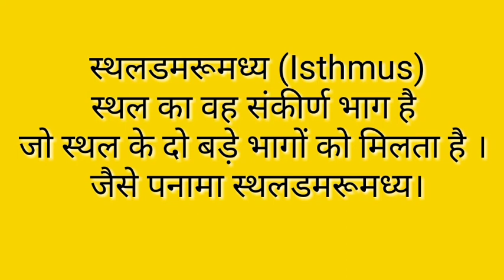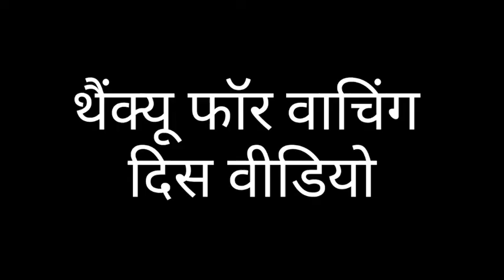स्थलडमरूमध्य क्या है , क्या आप जानते है , इनकी परिभाषा , हिंदी में जानकारी I sthmus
स्थलडमरूमध्य क्या है , क्या आप जानते है , इनकी परिभाषा , हिंदी में जानकारी Isthmus
स्थलडमरूमध्य का अर्थ क्या होता है ? isthmus मीनिंग इन इंग्लिश in hindi किसे कहते है ?
पनामा नहर मानव निर्मित एक जलमार्ग नहर है जो पनामा में स्थित है और प्रशांत महासागर तथा अटलांटिक महासागर को जोड़ती है। इस नहर की कुल लम्बाई 77.1 कि॰मी॰ है। यह नहर पनामा स्थलडमरूमध्य को काटते हुए निर्मित है और अंतर्राष्ट्रीय व्यापार के प्रमुखतम जलमार्गों में से एक है।

Your Queries 👇👇
1. class 10
2. Class 9
3. Class 8
4. Class 7
3.Class 6
4. Class 5
5. Class 4
6.Class 3
7. Class 2
8. Class 1
9. . class 10 k swal
10. Class 9 k swal
11. Class 8 ke swal
12. Class 7 ke questions
13.Class 6 swal
14. Class 5 k swal
15. Class 4 ke swal
16.Class 3 ke swal
17. Class 2 ke questions
18. Class 1 prashn
19. Questions answer
20. short questions
21. very short questions
22. long questions
23. objective questions
24. mcq questions
25. paribhasha
26. defination
27. meaning
28. full forms
29. ncert solutions
30. ncert solutions in hindi
31. ncert notes
32. ncert notes in hindi
33. ncert solution for class 10th
34. ncert solution for class 9th
35. ncert solution for class 8th
36. ncert solution for class 7th
37. ncert solution for class 6th
38. ncert solution for class 5th
39. ncert solution for class 4th
40. Important GK Questions and answer for 4. Competitive Exams
41. MCQ Quiz Test
42. GYAN MANCH RB
43. Important questions
44. Quiz test Mcq
45. competitive questions
46. competitive general questions
47. Hindi
48. geography
49. history
50. civics
51. maths
52. politicle science
53. gk
54. india gk in hindi
55.  gk questions and answers
56. lucent gk
57. lucent gk
58. lucent gk in hindi video
59. lucent GK in hindi
60. lucent geography in hindi
61. lucent geography
62. geography gk question
63. geography gk in hindi
64. lucent 1000 question
65. lucent 1000 prashn
66. lucent gk ka nichod
67. lucent gk important question
68. lucent gk important question in hindi
69. lucent gk important topics
70. lucent ka nichod science
71. lucent for ssc cgl
72. lucent for ssc
73. lucent for railway
74. geography gk
75. lucent mcq
76. lucent mcq in hindi
77. lucent book gk
89. general knowledge questions and answers
90. samanya gyan
91. g.k questions in hindi
92. gk question answer
93. sarkarinaukarigk​​​​
94. gk ke sawal
95. knowledge
96. question answer
97. general knowledge questions
98. gk knowledge
99. जनरल नॉलेज
100. जीके
85. gk today current affairs
86. question
87. सामान्य ज्ञान
88. general knowledge ke question
89. gk knowledge
90. gk dijiye
91. general class
92. general knowledge ki video in hindi
93. general knowledge gk
94. general knowledge questions and answers
95. General knowledge video
96. General knowledge 2021
97. general knowledge for kids
98. general knowledge quiz
99. general knowledge ke question
100.
118. g. k
119. quiz
120. g k question
121. gyanmanch rb
122. ज्ञान मंच आर बी
123. g.k. question with answer
124. answer
125. lucent gk
126. GK 2020
127. GK 2021
128. GK 2022
129. g,k
130. जीके के सवाल
131. GK Police
132. GK IAS
133. GK IPS
134. g. k. question in hindi
135. janral nolej in hindi
136. gyanmanch rb 2022
137. gyanmanch rb 2023
138. gyanmanch rb 2024
139. tense
140. current affairs
141. g.k questions
142. gk today current affairs
143. जी के
144. gk​​​​
145. G_K​​​​
146. g_k​​​​
165. Gk GK gK जीके gk